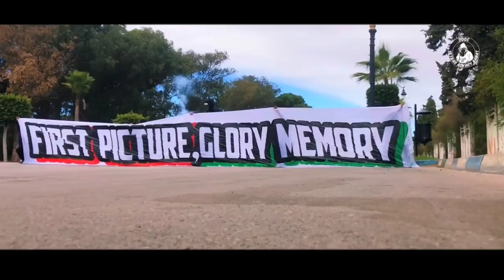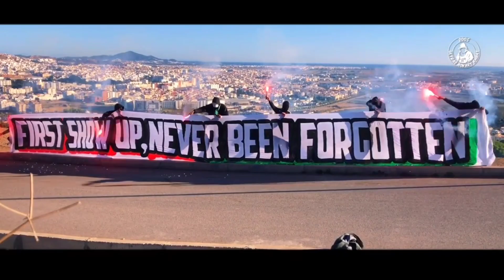ULTRAS ASKARY '2005 : 16 YEARS OF GLORY 🖤